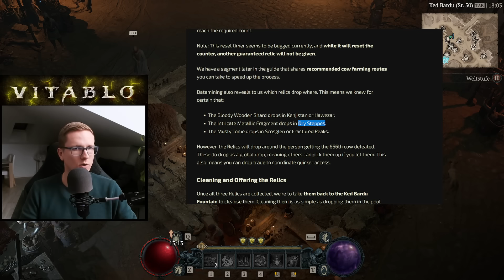Geheimes KUHLEVEL in Diablo 4? Es existiert wirklich!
00:00 Wie kommt man ins Kuhlevel?
05:20 Geheimes Kuhlevel